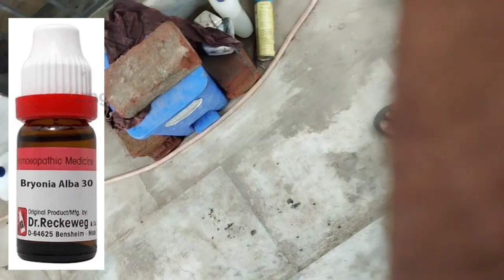Arthritis in dogs । Homeopathic medicine in dog arthritis । कुत्तो मै अर्थरिटिस की परेशानी।